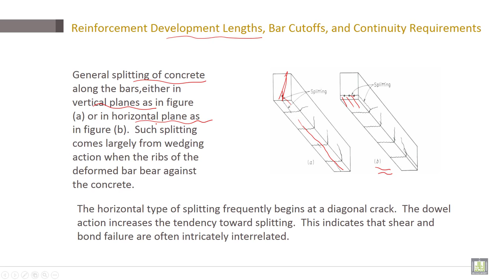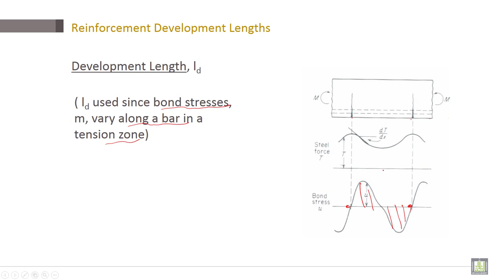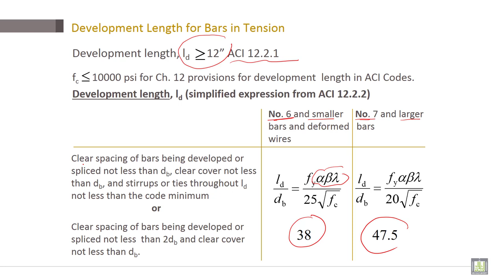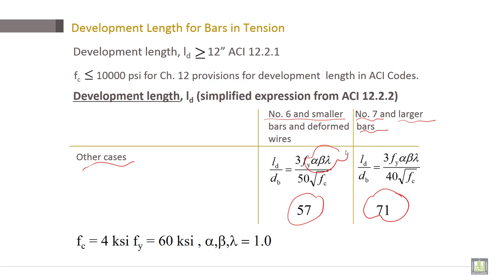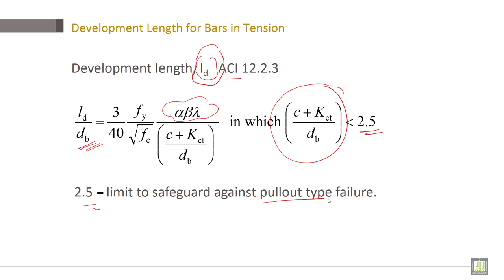Reinforced Concrete | C4-L3 | Reinforcement Development Lengths, Bar Cutoffs, and Continuity - 2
Lecture 3 : Reinforcement Development Lengths, Bar Cutoffs, and